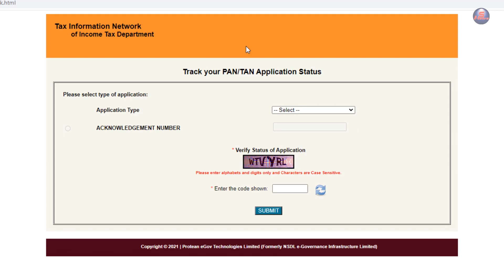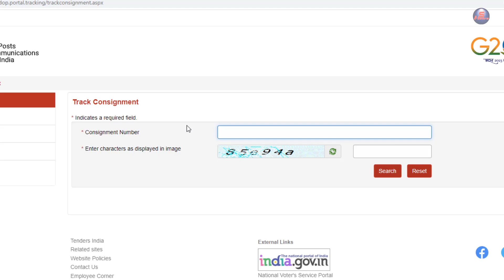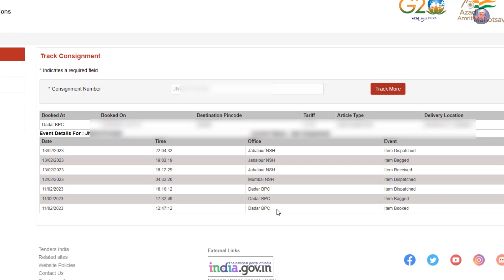pan card track kaise kare 2023, nsdl pan card ka status kaise dekhe online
mera pan card abhi tak kaha pahucha hai kaise pata kare, pan card track kaise kare 2023, nsdl pan card ka status kaise dekhe online.

how to track pan card status?
how to track pan card delivery?
how to track pan card delivery status by speed post?
pan card kitne din me aata hai?